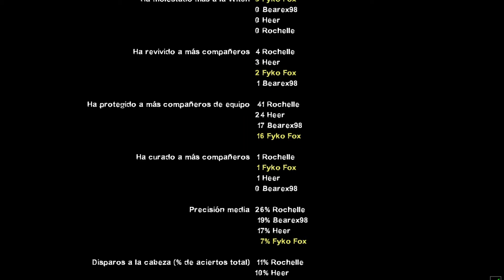LAS SALCHICHAS PERVERTIDAS D: | Left 4 Dead 2 | Fyko Fox Gaming